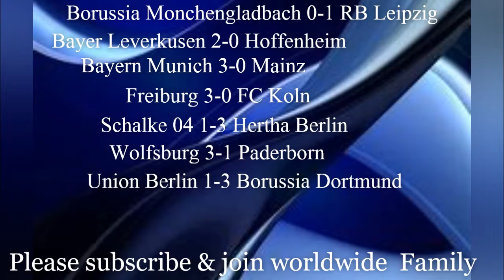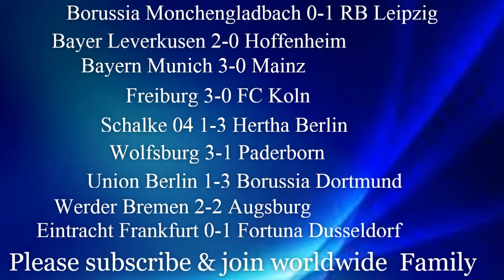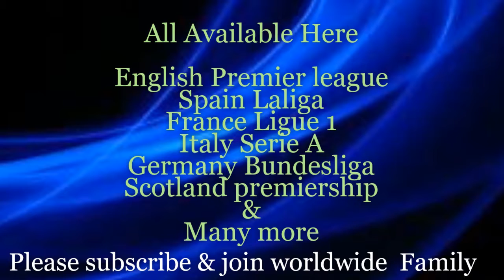MATCHDAY 3 - 2019/20 Germany Bundesliga PREDICTION | Bayern Munich vs Mainz